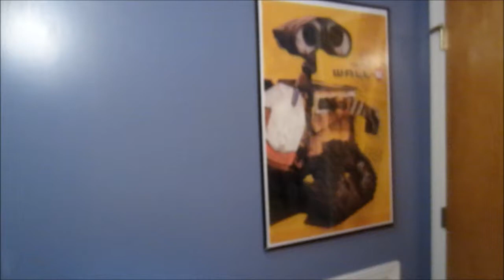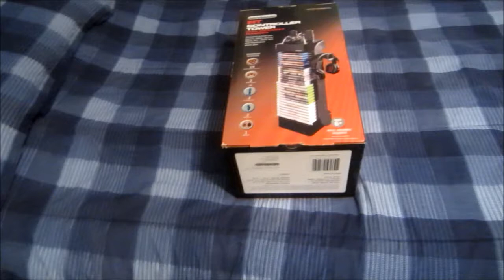Room Tour! (12/28/12) Day #150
I'll do a better room tour when my voice is better.